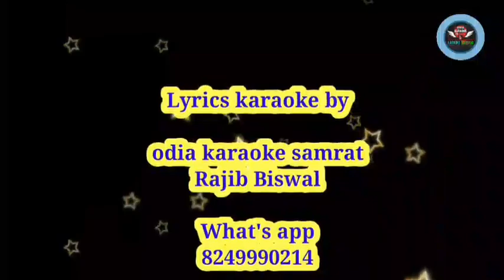Gori Lo Gori Tu Se Pariku Jibu odia karaoke with Lyrics||Suresh Wadekar||Film-Kanyadana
*Song-Gori Lo Gori
*Film-Kanyadana
*Singer-Suresh Wadkar
*Lyrics &Music-Arun Mohanty